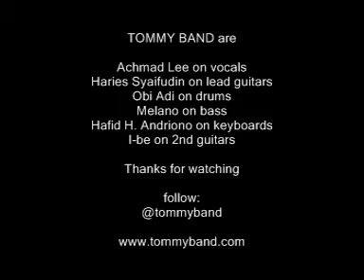LILO "Kla Project" with TOMMY BAND live in Clas Mild Tour 2012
Lapiazza Kelapa Gading, Jakarta - Indonesia